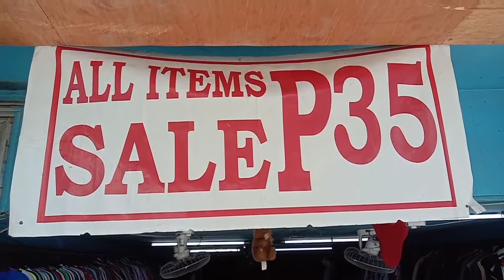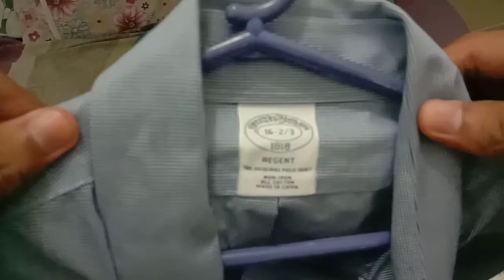Ukay Ukay Shopping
I visited my favorite Ukay-Ukay shop in Los Banos and did some shopping. Glad to grab a few great items of great value.